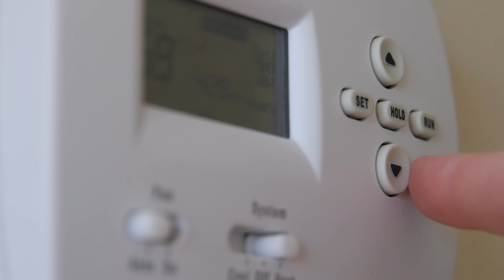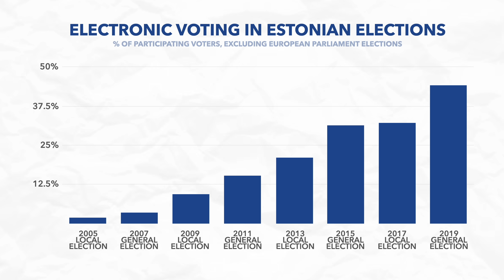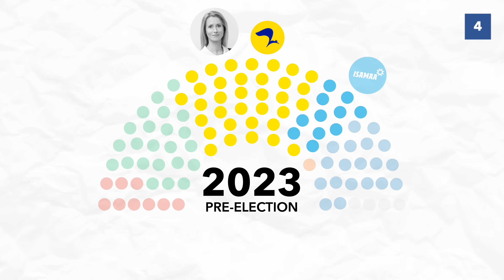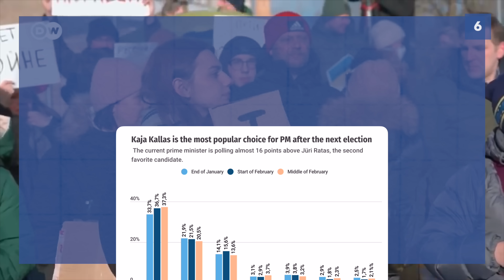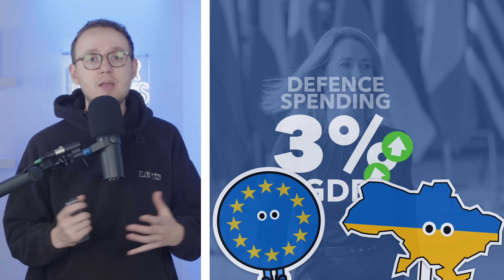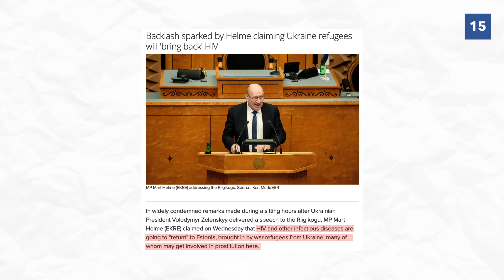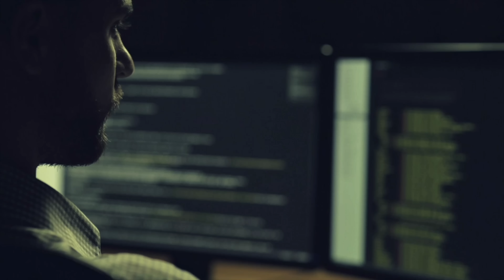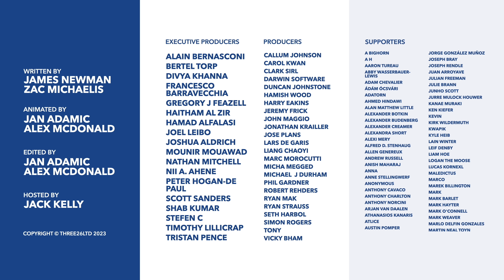Estonia's Election: A Victory for Europe and Ukraine?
On Sunday, Estonia went to the polls to elect a new government, with Ukraine and the cost of living crisis at the forefront of the political debate. In this video, we discuss the results of this election and what this means for Ukraine and European unity.